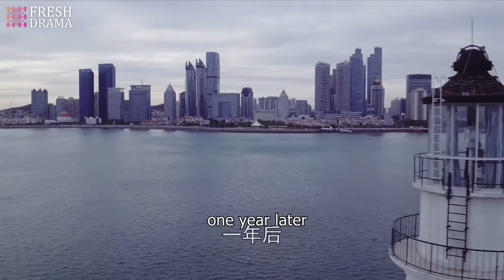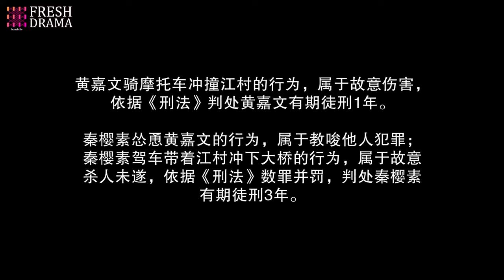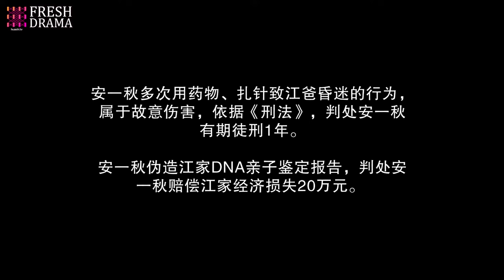【Multi Sub】😈Betray My Lover EP29-End | Jiang Kaitong, Zhai Tianlin | HitSeries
Betray My Lover

💬Synopsis:
Huo Zhi, who grew up in an orphanage, happens to save the rich heir Jiang Cun when he gets into a car accident. Jiang Cun falls in love at first sight with his savior and tries to pursue her. However, he mistakenly pursues her twin sister Qin Ying Su instead. When Huo Zhi and Ying Su meet and recognize each other, Ying Su pleads with her sister to pretend to be her for a while so that she can treat an illness in secret. Huo Zhi agrees and enters the Jiang household. However, an accident happens, and she loses her memory. Thereupon, Huo Zhi turns into her old naive and simple self. Jiang Cun is happy about her character change and becomes more considerate and loving towards his wife, but what will happen when he discovers the secret?

🌟Genres: Romance, Drama
📺Subtitles: English [CC]
✍🏻Audio languages: Chinese